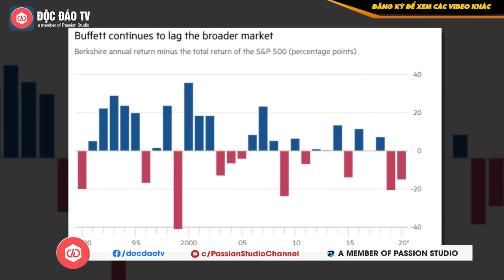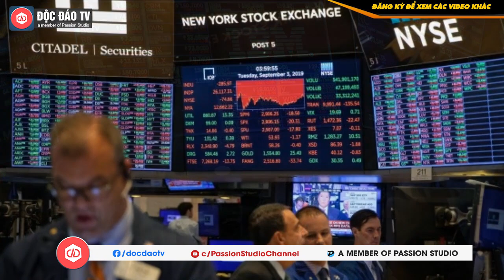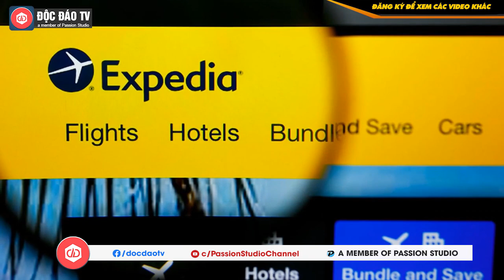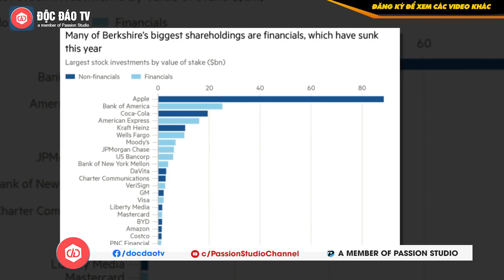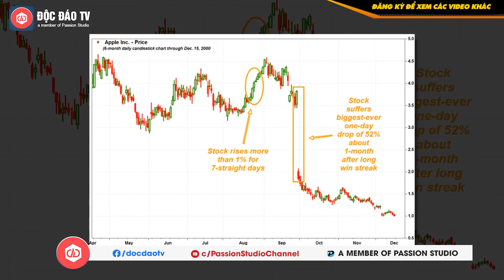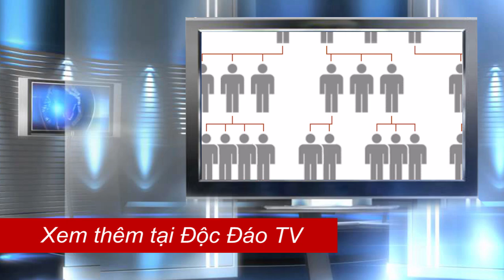Warren Buffett Đã Không Còn Khả Năng Đánh Bại Thị Trường Chứng Khoán Như Thời Bong Bóng Dot Com ?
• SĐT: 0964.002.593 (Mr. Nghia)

Khi Financial Times phỏng vấn Warren Buffett năm ngoái, nhà đầu tư huyền thoại đã dự báo rằng trong tương lai lợi nhuận của Berkshire Hathaway cũng như lợi suất mà ông thu được từ thị trường chứng khoán sẽ không có nhiều biến động.

Các cổ đông của Berkshire lúc đó chắc hẳn đều đang suy nghĩ: giá như đó không phải là sự thật, bởi năm 2019, Buffett đã có "màn trình diễn" tồi tệ nhất trong 1 thập kỷ so với chỉ số S&P 500. Và 6 tháng đầu năm 2020 đã trôi qua mà không có gì đột phá. Thay vì tận dụng cơ hội khi đại dịch Covid-19 tàn phá thị trường tài chính hồi tháng 3, Buffett lại ngồi im và gánh chịu thiệt hại. Thay vì thể hiện sức mạnh bảng cân đối kế toán của Berkshire, cuộc khủng hoảng lại làm sâu sắc thêm những lo ngại về phương hướng của tập đoàn.